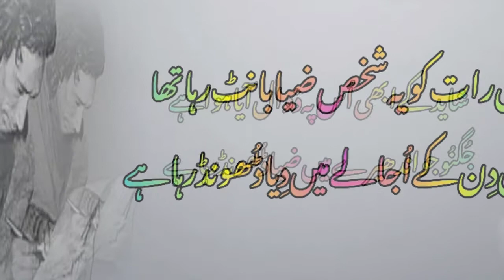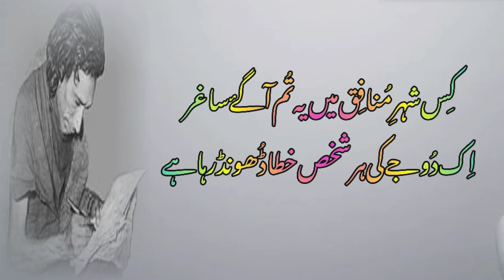pagal hay jo dunya main wafa dhund raha hay | sagar Siddiqui poetry | urdu poetry | rafay ashraf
پت جھڑ میں بہاروں کی فضا ڈُھونڈ رہا ہے
پاگل ہے جو دُنیا میں وَفا ڈُھونڈ رہا ہے

خُود اپنے ہی ہاتھوں سے وہ گھر اپنا جلا کر
اَب سر کو چُھپانے کی جگہ ڈُھونڈ رہا ہے

کل رات کو یہ شخص ضیا بانٹ رہا تھا
کیوں دِن کے اُجالے میں دِیا ڈُھونڈ رہا ہے

شاید کے ابھی اُس پہ ذوال آیا ہوا ہے
جُگنُو جو اندھیرے میں ضیا ڈُھونڈ رہا ہے

کہتے ہیں کہ ہر جاہ پہ موجُود خُدا ہے
یہ سُن کے وہ پتَّھر میں خُدا ڈُھونڈ رہا ہے

اُسکو تو کبھی مُجھسے محبت ہی نہیں تھی
کیوں آج وہ پھر میرا پتا ڈُھونڈ رہا ہے

کِس شہرِ مُنافِق میں یہ تُم آ گۓ ساغر
اِک دُوجے کی ہر شخص خطا ڈُھونڈ رہا ہے

ساغر صدیقی